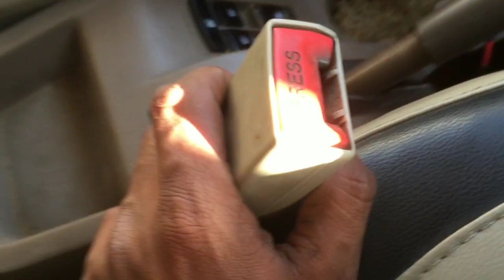Seat Belt Problem In Mahindra Bolero| Safety Features | Seat Belt Not Insert !!!!